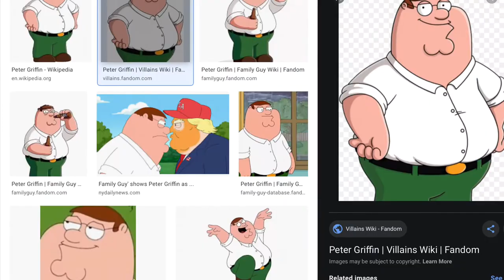Peter Griffin conspiracy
All in the center guys please listen